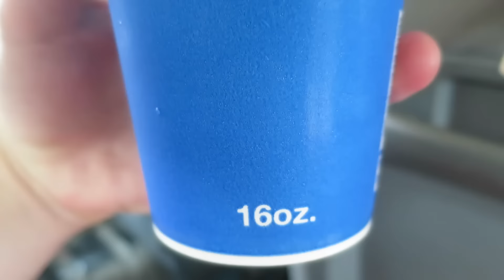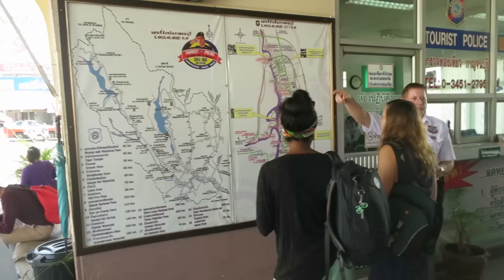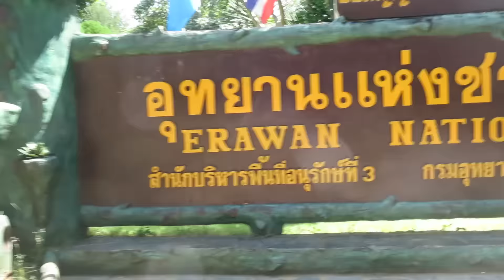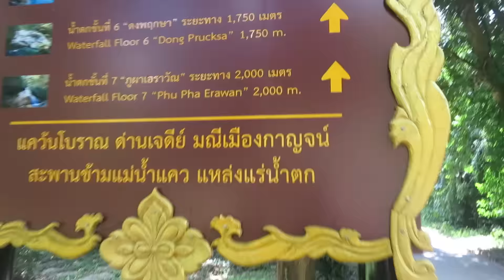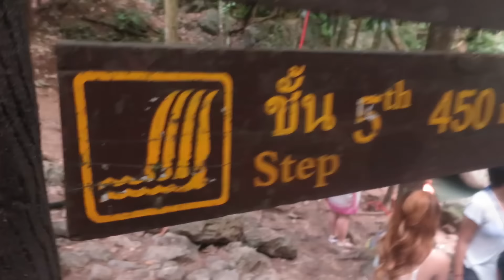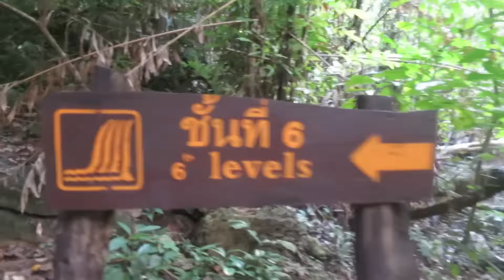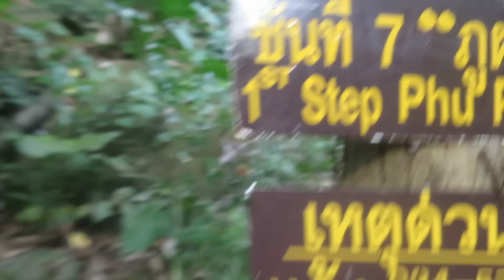Waterfall Broke My Camera